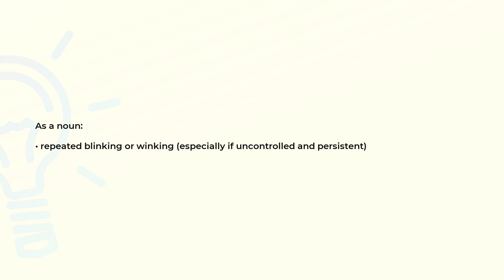What is the meaning of the word PALPEBRATION?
Definition and spelling of the word PALPEBRATION.

(00:00) Intro
(00:08) As a noun
(00:17) Spelling

As a noun (00:08):
• repeated blinking or winking (especially if uncontrolled and persistent)